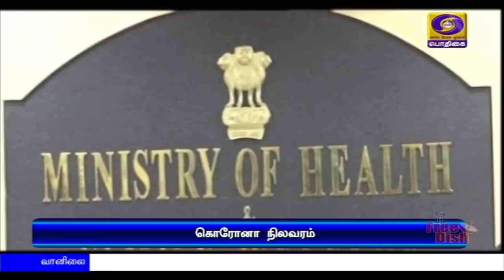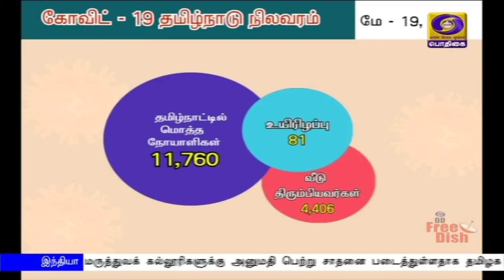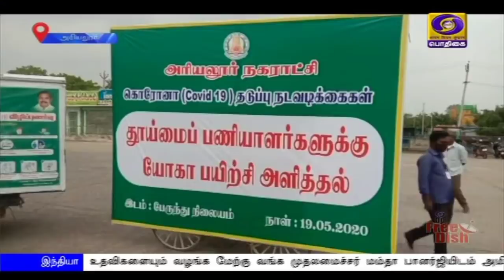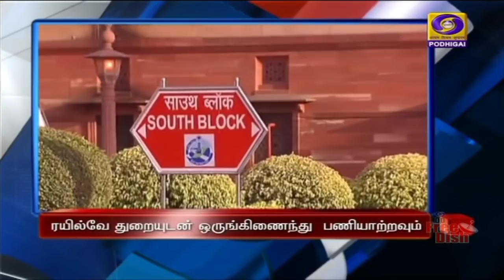பொதிகை பிற்பகல் 2.00மணி செய்திகள் [19.05.2020]